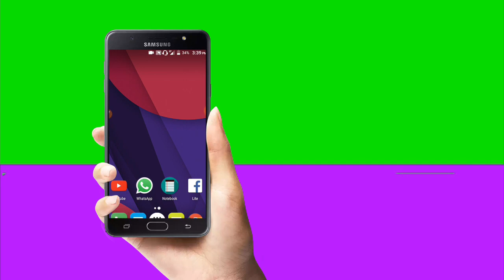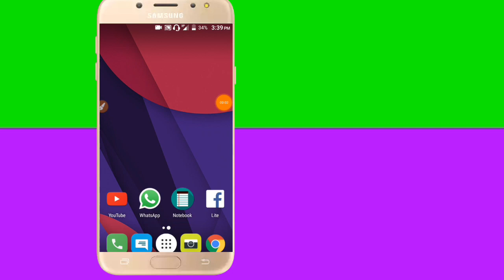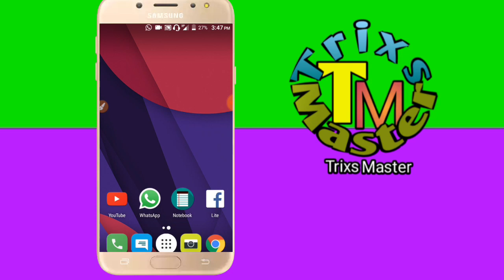YouTube Monetization (2019) New Rules For Creators | Explain in Urdu Hindi | Trixs Master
Doston is video mein apko btaonga Monetization Ke hawalay se kin Doston ki hogi kin ki nhi or kia krna chahiye ap logon ko is baar kuch alag hi YouTube ne elan kr dia hai

earn Money Daily 100$ easly